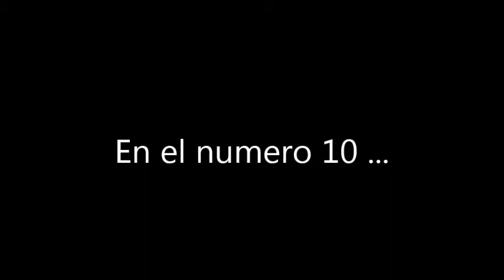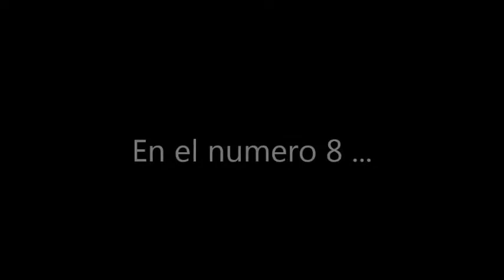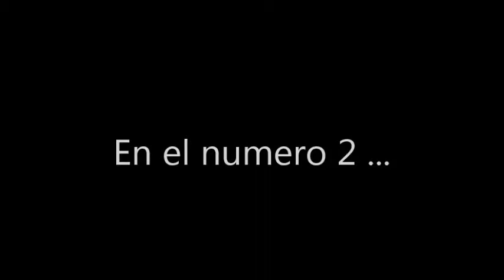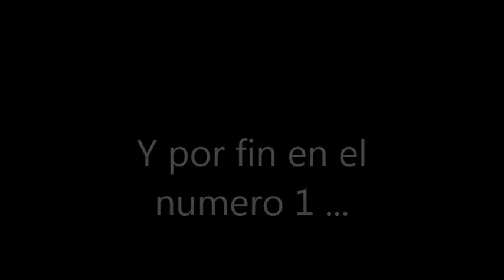Mi TOP 10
Mis TOP 10:

10. Gominuke / Gominowke
9. hellokittytania
8. VoyAPorEllo / JPelirrojo
7. Chandru Chatlani
6. El chico morera / Morera Trash
5. Dross Rotzank
4. HolaSoyGerman
3. LuzuVlogs
2. Srta. Bones
1. Jairo Vlogs / Jairo Vlogs Dos

Direccion postal:

Montse Esteban
Apartado de correos 84
33600 Mieres (Asturias)
España